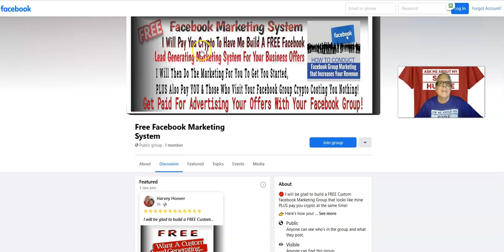⭐Let Pavlos Manakidis Build Free Facebook Marketing System For You💪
and join Pavlos Manakidis one of our TOP VIP MEMBERS and I will be glad to build a FREE Custom Facebook Marketing Group for your business offers PLUS pay you crypto at the same time!

When you become a  VIP MEMBER I will remove Pavlos Manakidis's link above and replace it with yours!

Request Free Facebook Marketing System and Find The Hidden Goldmine!

Are you looking for an easy way to dominate your competition in Facebook Marketing? There's a new system that just launched and it's called the Free Facebook Marketing System.

  You're tired of hearing yourself say "I wish I could get more sales and leads." It feels like the same old story: you've been working hard at this business, but you're not getting the results you want. You know that you need to find new ways to get traffic, but it feels like there's just not enough time in the day to do it all.

  It's time for a change. You deserve more out of your business. You deserve more business for your efforts. You deserve more time for yourself and your loved ones. And now, it's within your grasp. The Facebook Ad Machine is here! It works with ANY type of business and ANY type of product—no matter what industry or niche you're in, it will work with you to find new traffic channels that will lead to success!

  Advertising your business on Facebook can be expensive and difficult. You'll spend a lot of time trying to decipher what type of ads are best for your company, where to place them, and how often to post.

  With the Free Facebook Marketing System, you'll have the ability to manage Facebook Ads with one device. This saves you money, time, and effort that would be spent on hiring an expensive marketing agency.

  The Free Facebook Marketing System is a simple way to manage your Facebook Marketing Campaigns with ease. Get the Free Facebook Marketing System today and start dominating your competition in this booming industry!

Keywords Hashtags